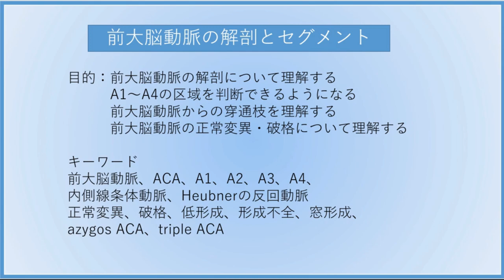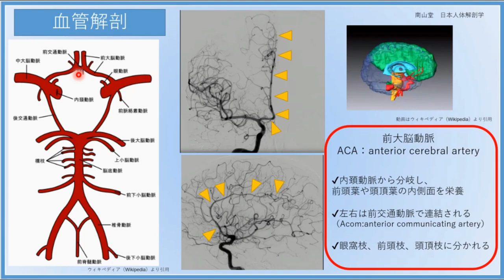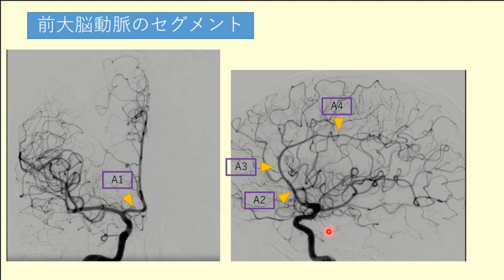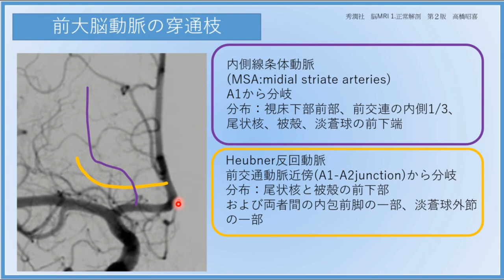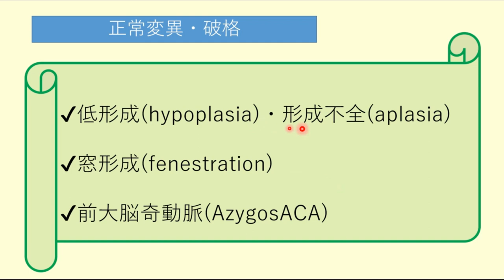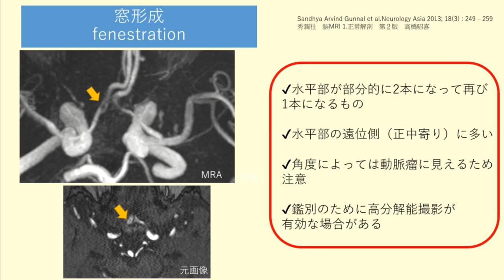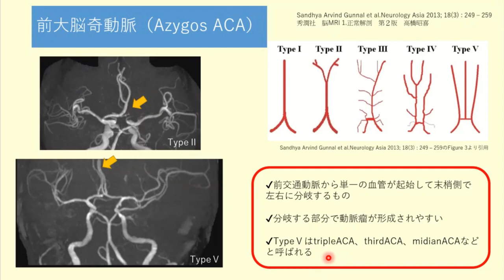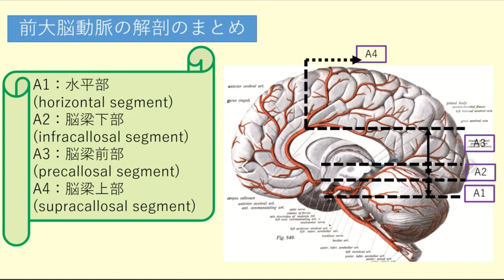前大脳動脈ACAの解剖とセグメント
今回のテーマは前大脳動脈（ACA）の解剖についてです。
中大脳動脈、椎骨動脈に続いて、血管解剖シリーズの第３弾となります。
放射線技師にとって脳血管の解剖は必須の知識ですが、前大脳動脈にはA1,A2,A3,A4のセグメントがあり、成書でも詳しく解説しているものは少ないです。
この動画では前大脳動脈の解剖の基本、セグメント、穿通枝、正常変異・破格について詳しく説明していきます。